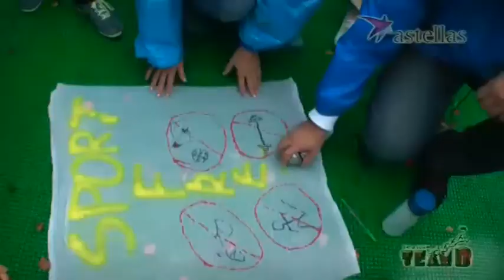03. Командная игра "Changing Tomorrow" для компании "Astellas Pharma"